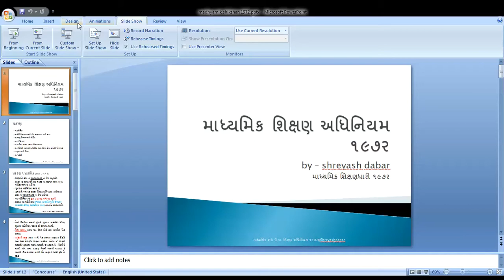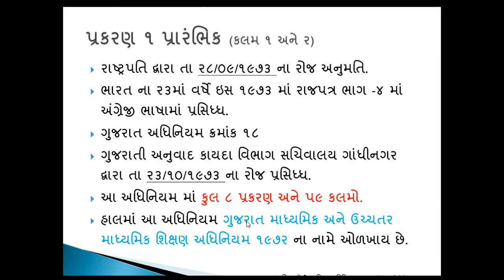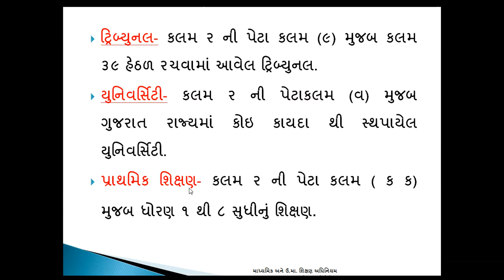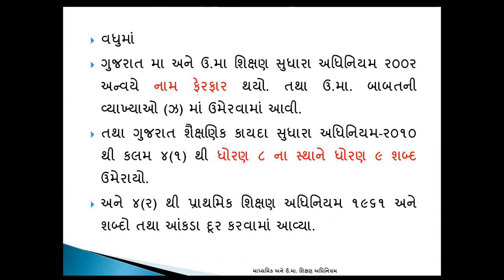શિક્ષણ સેવા વર્ગ ૨ માધ્યમિક અને ઉ.મા. ‍‍શિક્ષણ ધારો ૧૯૭ર MADHYAMIK SHIKSHAN DHARO 1972 Chap 1 hmat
પ્રકરણ ૧ પ્રારંભિક MADHYAMIK ANE UCHTAR MADHYAMIK SHIKSHAN ADHINIYAM 1972
htat
hmat
gpsc
tet
tat
shikshanseva varg 1 2